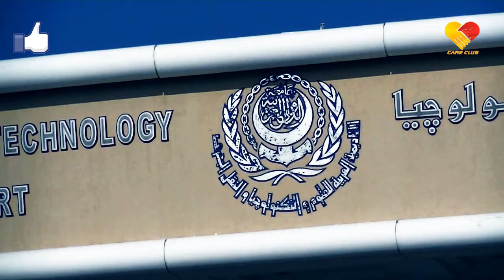Care Club Trailer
Care Club Family
The Oldest Family at the Arab Academy for Science and Technology .. It Was Founded In Fall 2002 . As A Student Community
We Shape The Way Our Life Goes :)